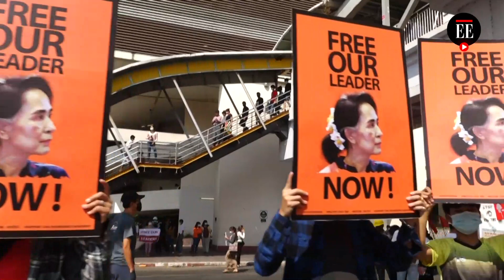Birmania pierde el miedo y sigue protestando - El Espectador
Las de hoy fueron las mayores protestas de esta semana en Birmania, después de que la afluencia en las manifestaciones bajara su número ante el temor a detenciones y a que los soldados y policías utilizaran la violencia para aplacar el movimiento que está en contra del golpe de estado.